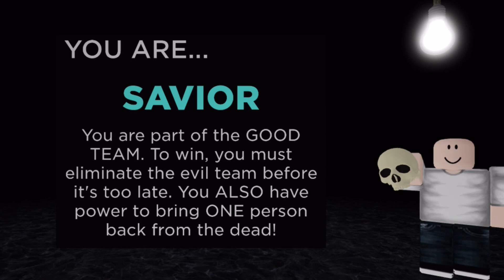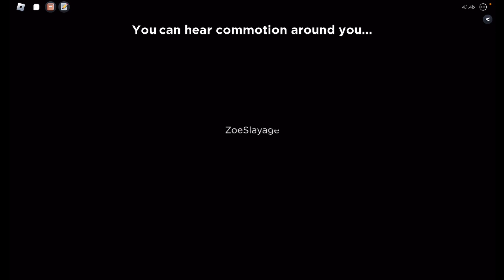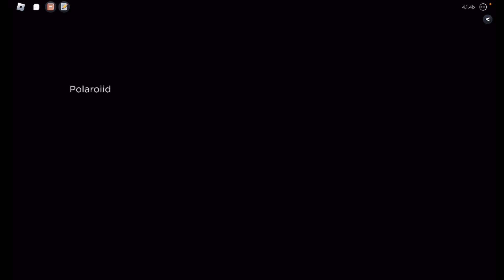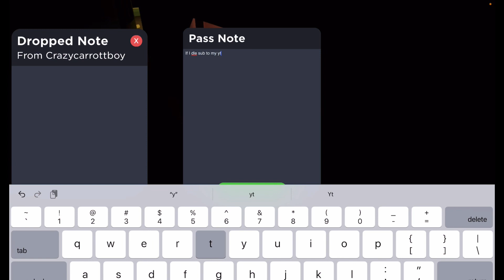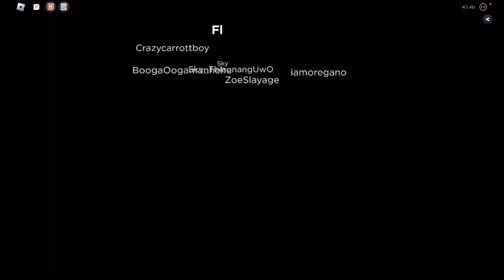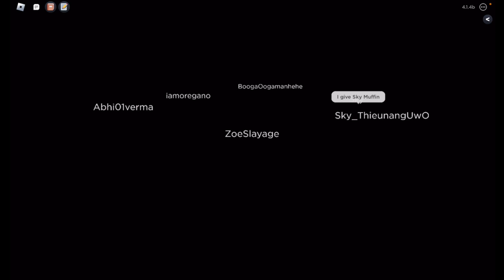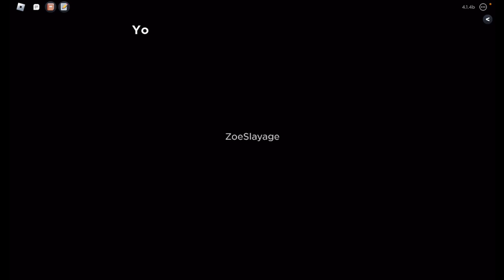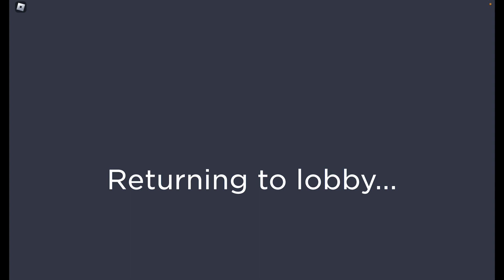I Played Flicker At 3Am……………DONT DO THIS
ZoeSlayage

✨🍭Roblox name🍭
     ✨ZoeSlayage✨